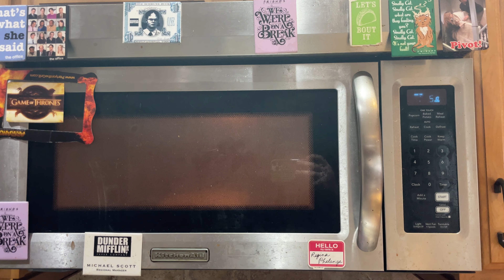White Castle Sliders | 2.22.2022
I miss White Castle man.